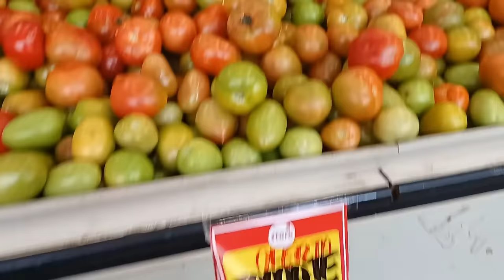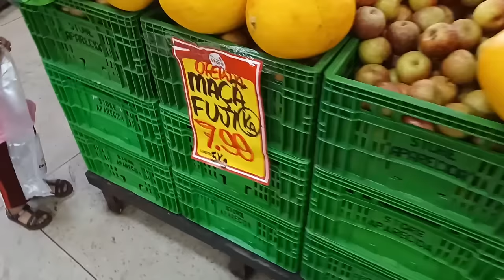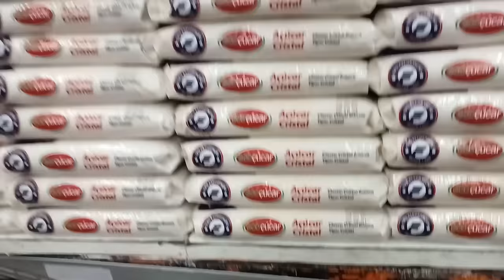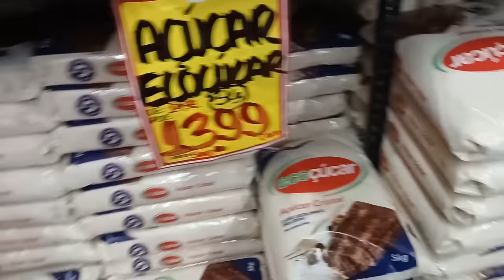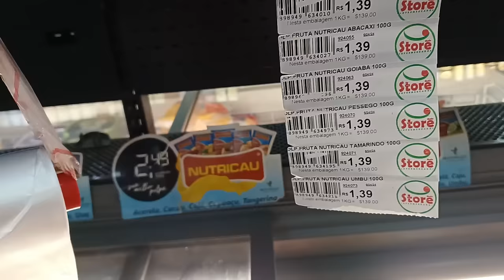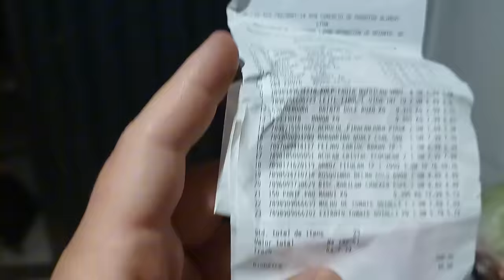Recebemos um Mimo | Compras da Semana | Rede Store Supermercado | Aparecida de Goiânia